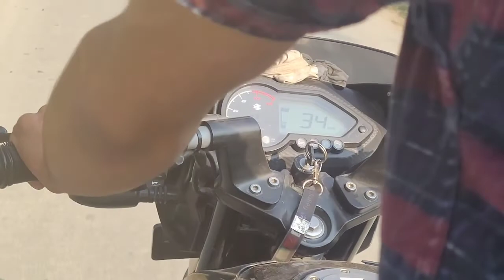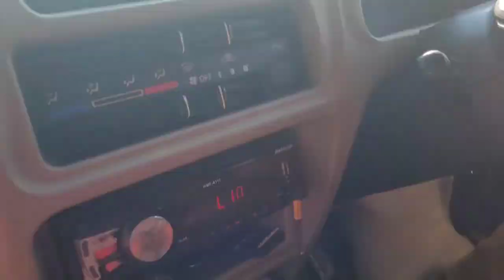TRAVEL VLOG HANDWARA CITY ||ft #@SUHAIL VLOGS 77 JANNAT E KASHMIR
Created by SUHAIL VLOGS 77

MUSIC *PUNJABI MUSIC INDUSTRY
CINEMATOGRPHY BY =Suhail ahmed😇